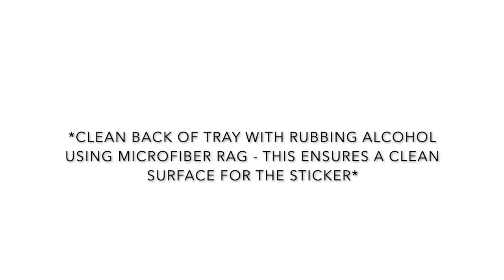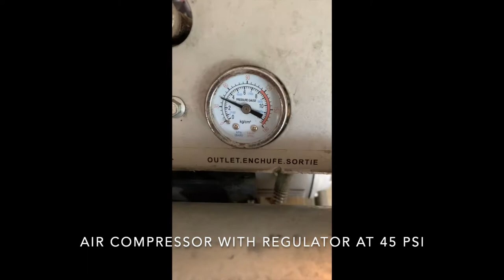DIY - How to etch monogrammed acrylic trays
11 x 13 clear acrylic tray with gold handles

Transfer tape

Adhesive Vinyl: Oracal 651 (any color)

Air eraser/ Sandblaster: I am using an old Paasche brand air eraser etching tool.